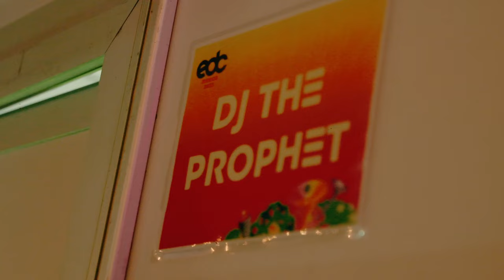DJ The Prophet | EDC Mexico 2023 | Recap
Track: Ran-D & The Prophet & Le Prince - Born To Be Free